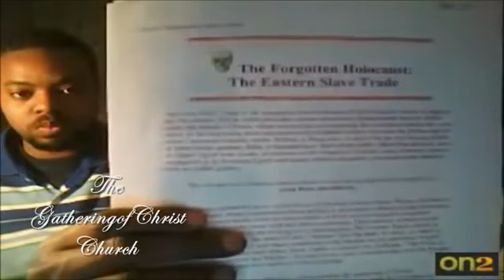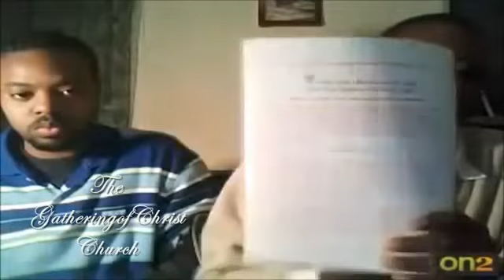ISLAM'S HAND IN SLAVERY